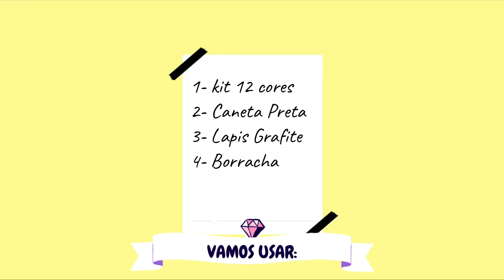Colorindo com lápis de com 12 cores l Desenho de moda passo a passo@TathianeVargas